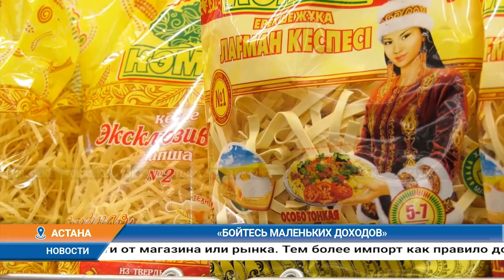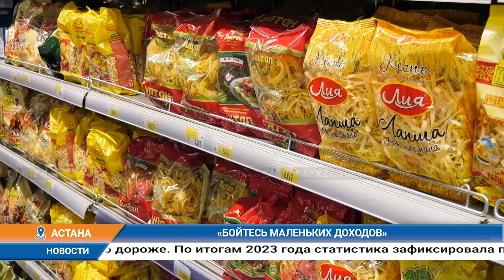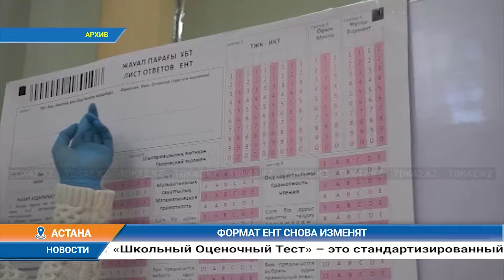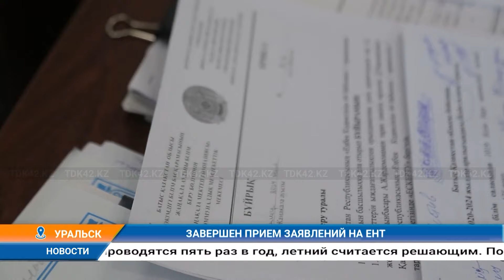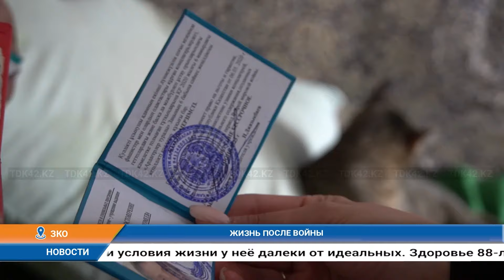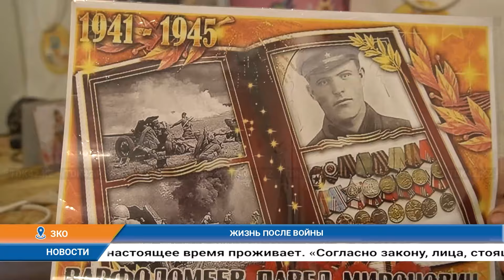Дневные новости (22.05.2024) 13:00